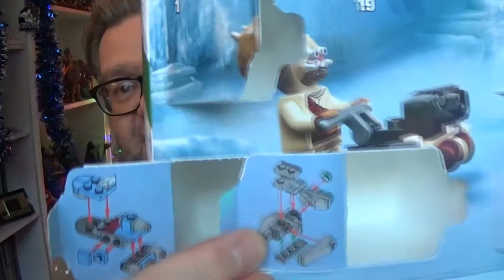Advent Calendar Apocalypse 2021: Day 17!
One week to go! Do the presents start ramping up in coolness, or does that start tomorrow? THERE'S ONLY WAY TO FIND OUT!

NO, NOT THAT WAY!

Here's my Twitter handle: @CymruNerdCave